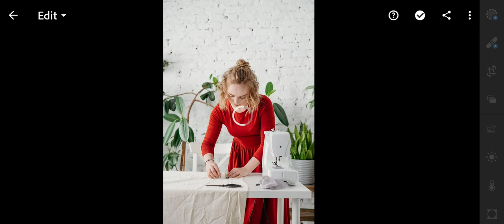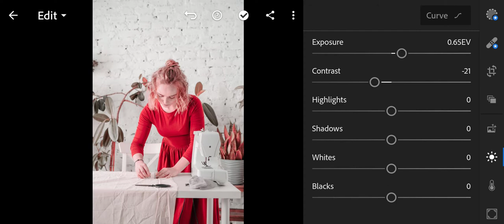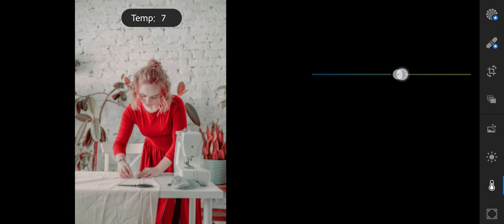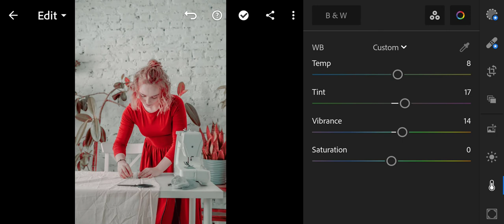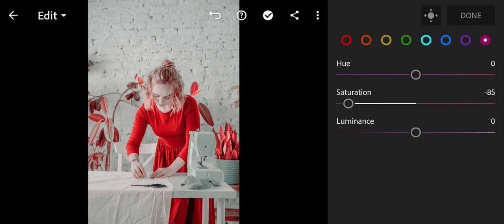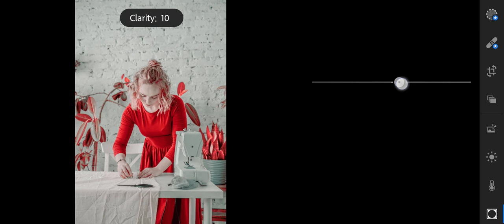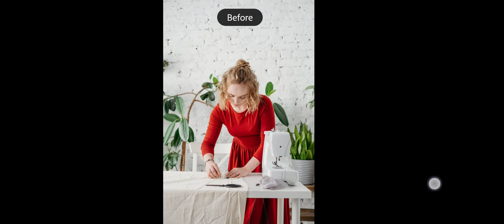Red Rose Preset Lightroom Mobile | Free presets lightroom mobile 2021 - Lightroom Photo Editing FX6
Welcome To My Brightness YouTube Channel
In this video, I will show you how to edit Red Rose filters using Lightroom mobile.

 • Background Music
    YT Music

Translated titles:
Red Rose Preset Lightroom Mobile | Ajustes preestablecidos gratuitos lightroom mobile 2021-Lightroom

Red Rose Preset Lightroom Mobile | Kostenlose Voreinstellungen lightroom mobile 2021-Lightroom Photo

Red Rose Preset Lightroom Mobile | Préréglages gratuits Lightroom Mobile 2021-Lightroom Photo Edit

Red Rose Preset Lightroom Mobile | Predefinições gratuitas lightroom mobile 2021-Lightroom Photo E

रेड रोज प्रीसेट लाइटरूम मोबाइल | निशुल

وردة حمراء مضبوطة مسبقا للهاتف المحمول | الإعدادات الم

レッドローズプリセットLightroomモバイル|無料プリセットlightroommobile2021-Ligh

레드 로즈 사전 설정 Lightroom Mobile | 무료 사전 설정 Lightroom Mobile 2021-Lightroom

Предустановка "Красная роза" для мобильного Lightroom | Бес

Red Rose Ön Ayarlı Lightroom Mobil | Ücretsiz ön ayarlar lightroom mobile 2021-Lightroom Photo E